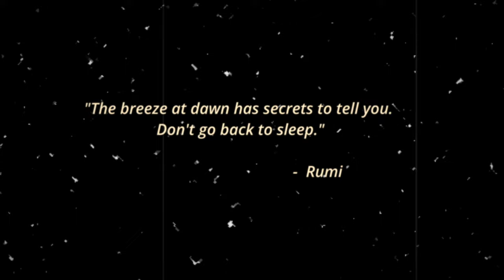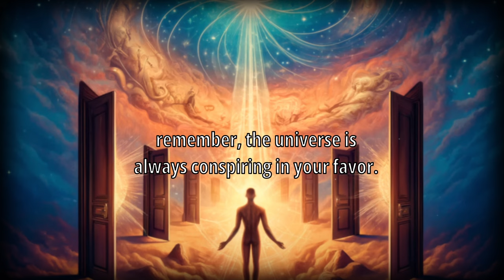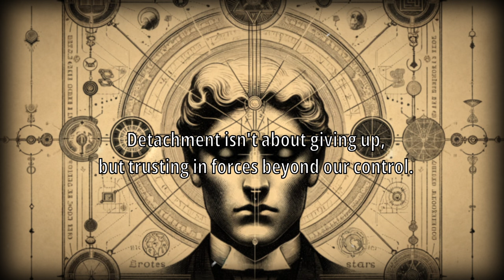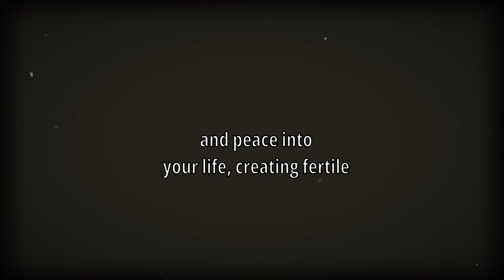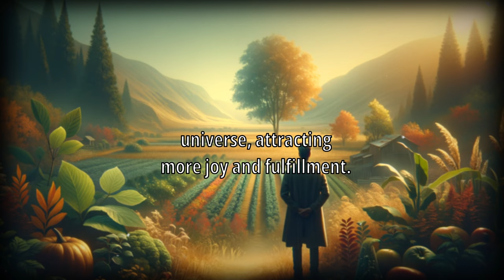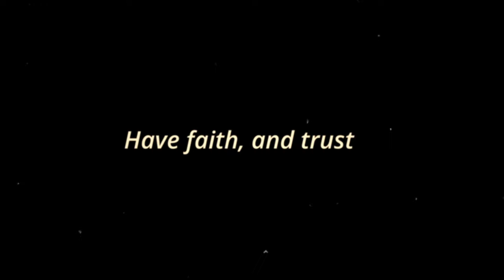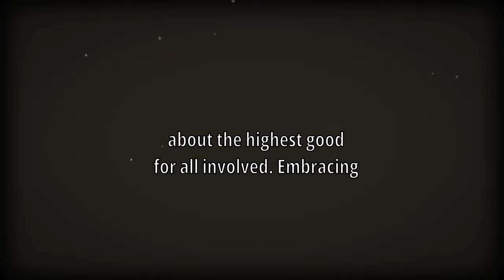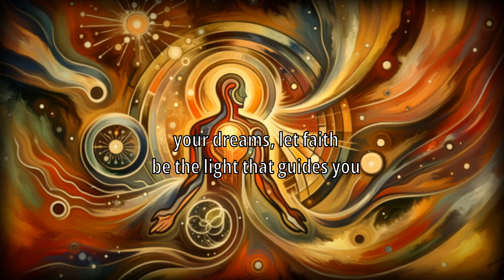The Art of Effortless Manifestation: Let Go To Attracts Your Desires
Dive into the mystical art of effortless manifestation with us as we explore how releasing your grip can open the doors to your deepest desires. It's not just about wishing; it's about allowing. Watch now to uncover the secrets of aligning with the universe effortlessly.